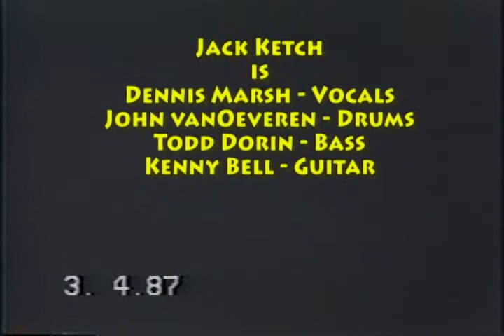Are You Ready to Rock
Jack Ketch - Dennis Marsh, Todd Dorin, John vanOeveren, Kenny Bell - Grand Rapids circa 1980s - Song starts at 1:50 if you want to skip the Wagner. This band is defunct and not to be confused with the current heavy JK formed in the 90s